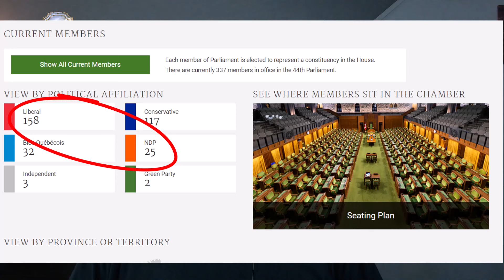Under Served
MP Sudds puts her foot into her mouth.